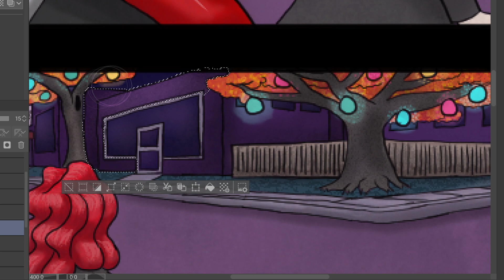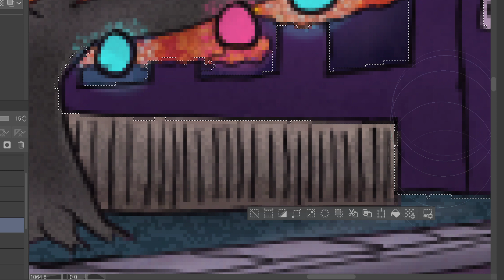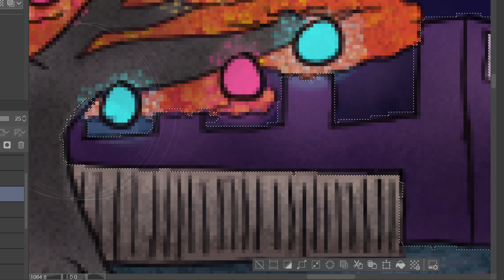Day 16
I finished the page today. So I guess tomorrow will be sketching the next page. Unless that snowstorm hits and my day job is cancelled. Then I'll be able to do that off screen and I'll record doing the lineart instead.